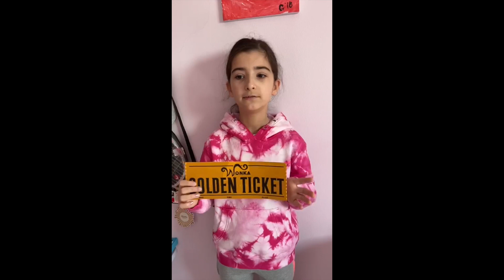Charlie and the Chocolate Factory characters played by Gemma Mizar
This video is about Charlie and the Chocolate Factory